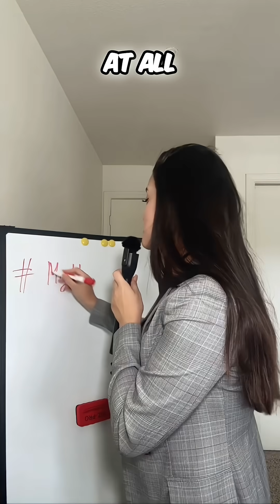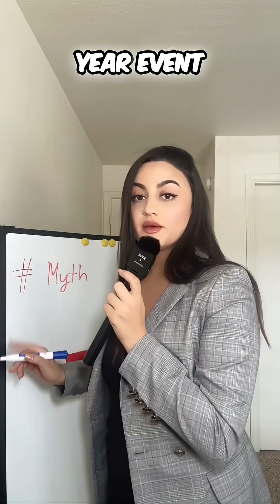Nuclear isn’t the villain, it’s the solution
Clean, safe, reliable, and proven. The real danger isn’t nuclear energy—it’s the myths that keep holding it back.

On campus, those myths get repeated nonstop.

That’s why you need the College Survival Kit: arguments, facts, and strategies to push back with confidence.